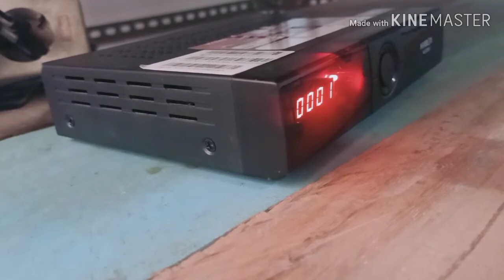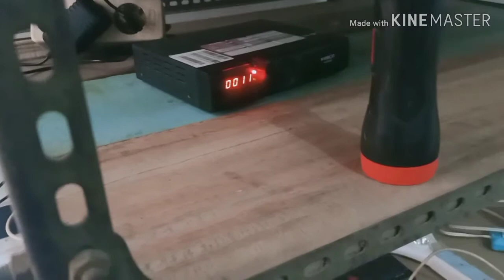Dish Gardiner 45 cm pakai Receiver Kvision Cartenz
antena mini parabola Singosari 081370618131 Joyparabola